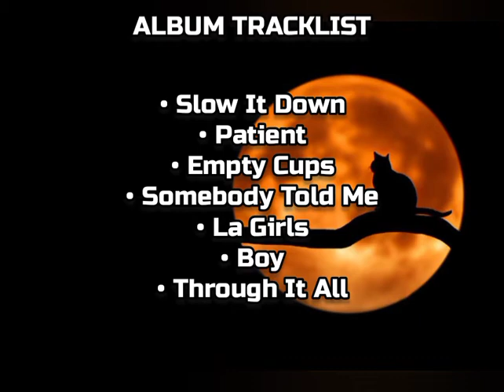Unlocked???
New Album
Voicenotes
By Charlie Puth

Starting From Tomorrow

📸 Wallpaper Found At Pexels.Com